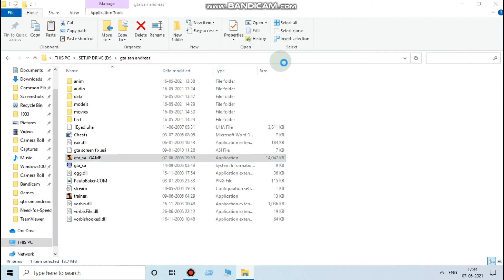vorbis.dll FILE MISSING ll TECHNOLOGICAL ERROR FIX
HELLO GUYS WELCOME BACK TO THIS VIDEO AND TODAY'S VIDEO IS GOING TO BE ABOUT HOW TO FIX VORBIS.DLL ERROR IN GTA.SAN.ANDREAS GAME

DOWNLOAD LINK -

NOTE- ( IF ABOVE LINK DOESN'T WORK . YOU CAN GET FROM THERE . INCASE IF THE LINK DOESN'T WORK :-) )

some keywords :-

1.gta san andreas
2.gta san andreas - vorbisfile dll error
3.vorbisfile.dll for gta san andreas
4.vorbisfile.dll для gta san andreas
5.vorbisfile.dll san andreas
6.resolver erro vorbisfile.dll do gta san andreas
7.gta san andreas vorbisfile.dll download
8.san andreas vorbisfile.dll download,
9.gta san andreas missing files download
10.erros do gta san andreas
11.gta san andress error
12.vorbisfile dll +для gta san andreas
13.erro de dll no gta san andreas
14.resolver todos os erros do gta san andreas

1. GAMES
2. TECHNOLOGY
3. ERRORS & ANY ISSUE IS URGENT NOW !